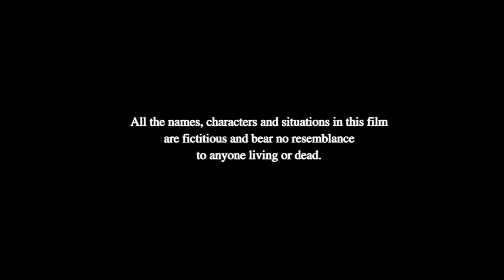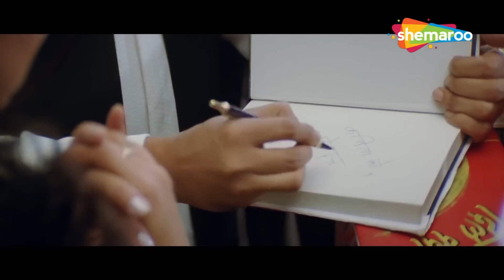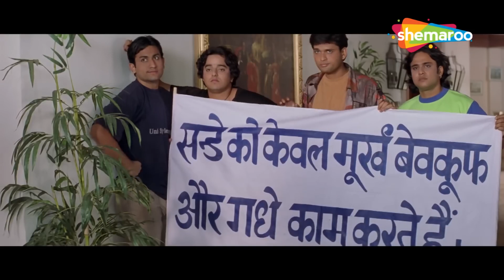अजय देवगन की खतरों से भरी खतरनाक एक्शन हिंदी मूवी | AJAY DEVGAN BLOCKBUSTER SUPERHIT ACTION HID